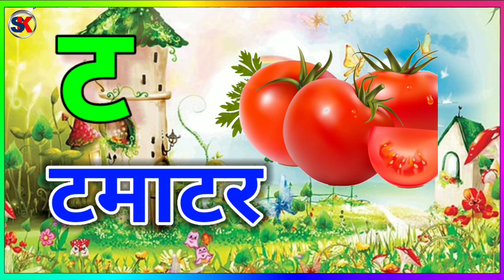क से कबूतर lख से खरगोश lA for apple lसीखें, कखगघ lहिंदीवर्णमाला ,व्यंजनवर्ण l#असेअ: l